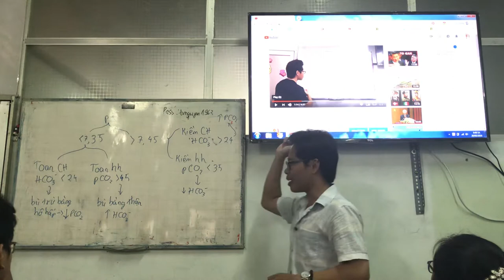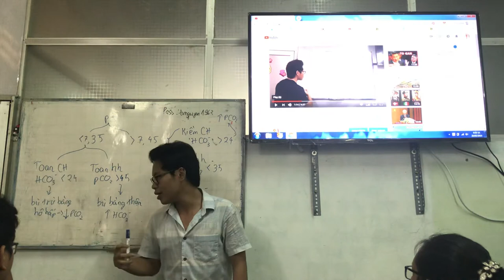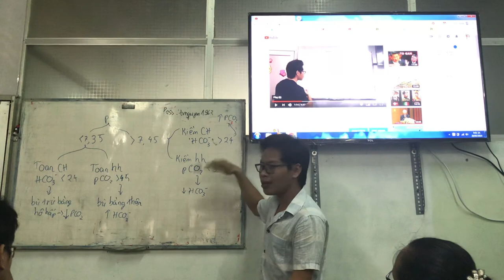24-3-2019, Quốc Huy, y41, phân biệt toan chuyển hoá và toan hô hấp.